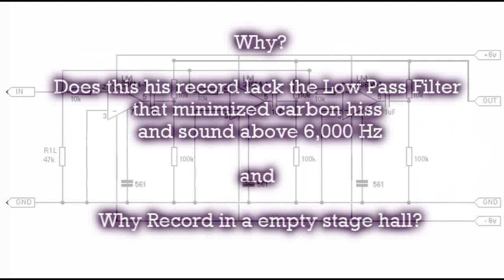Waring's Pennsylvanians - Freshie - 1925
This record is 85 years old
I wonder what was on the minds of the Victor recording techs on the day this was recorded. The record as remarkable high frequency response, but at the same time higher level of carbon hiss into the 20,000 hz range.  The only explanation is the low pass filter that was part of the Valve amplifier was by passed. This allowed the full range of the western Electric Microphone to be recorded to the recorded. This range correlates with the experiments I've done on a 600A Western electric carbon mic. That and the record was recorded in a large hall with high levels of reverb.  This wouldn't make since most phonographs of the day would have translated the extra info as a hollow-tinny sound. I wonder if there's any mention of this in any manual or bios on victor staff anyone know?.

Title:  Freshie
Label: Victor Orthophonic batwing
Composer: Jesse Greer -- Harold Berg
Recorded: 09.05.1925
Artist:   Warning's Pennsylvanians
Recording setup:  Value amplifier and Double button carbon Microphone
Record Number:  19784 -B
Format:  Electrically recorded 78
Technical issues: No Curve, Lateral Cut, Turntable Speed 78, Carbon plating Hiss

Bibliography

Greer, Jesse: Berg, Harold. Freshie. Arranger Unknown.  Dir Warning, Fred. Sony Music Entertainment. 1925